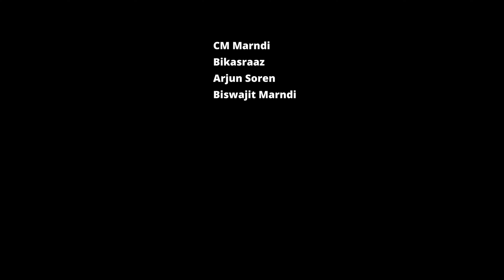BALIJ DAHAR || Latest Santali Short Film 2023 | CM Marndi Presents | By CM Marndi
Credits:
Presented by - CM MARNDI PRESENTS
Producer - SITA MARNDI
Executive Producer - BHAKTA CH. MARNDI
Story, Screenplay & Direction - CM  MARNDI
DOP  - CM MARNDI & RAHIT MARNDI
Editing - CM MARNDI
Artists - KHUSI TUDU
              CM MARNDI
              BIKASRAAZ
              BISWAJIT MARNDI
              ARJUN SOREN
Post Production - CN STUDIO, BARIPADA ( 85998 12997 / 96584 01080 )
Creative Head - RAJIB MARNDI
Supported By - TAKER MUSIC, CN Studio, Mardi Brothers Initiative & Besra Biti Creatives
Heartfelt Thanks To - Amiya Bindhani